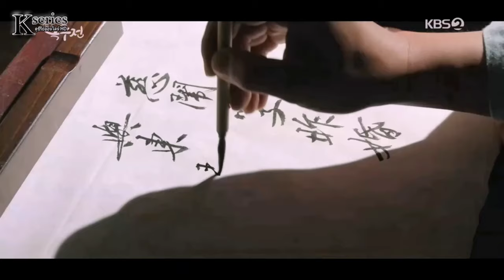thetaleofnokdu kimsohyun jangdongyoon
kiss me more_doja cat